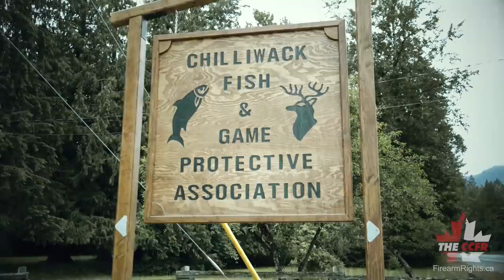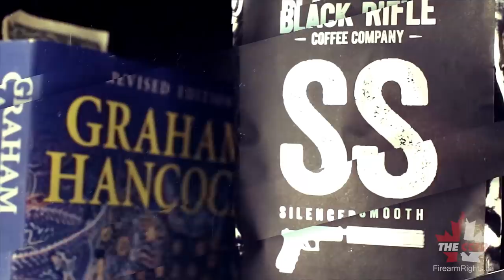Canada Downrange - Season 1, Episode 1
Episode 1 of the CCFR's Canada Downrange is now available online for free. This is the first TV show in Canadian broadcast history to focus entirely on sport shooting. Share this content everywhere!!!